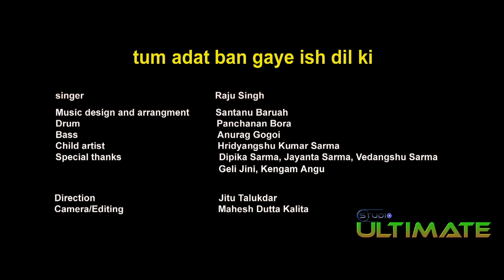Adat/Raju Singh/Hindi video song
Camera/editing Mahesh Dutta Kalita